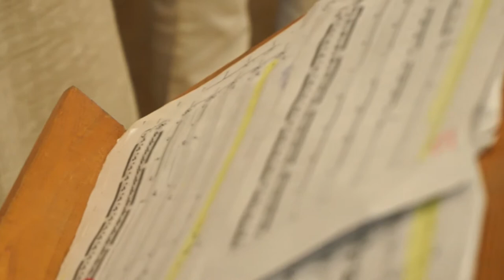Aspasia Nasopoulou, La cite des dames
performed by Mind the heels and Angelika Papanikolaou

recorded at Lilian Voudouri Music Library
conducted by George Malefakis
directed by Christos Kapatos
sound by Giotis Paraskevaidis/AUXmusic